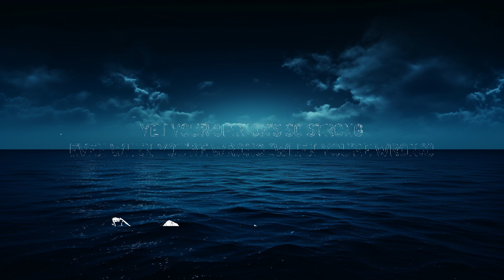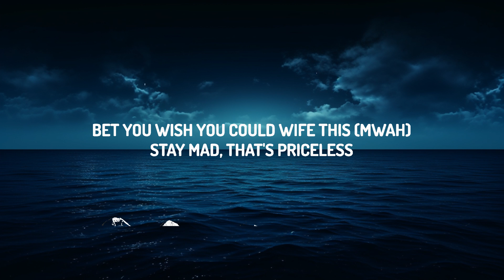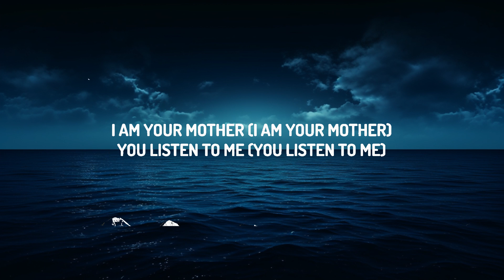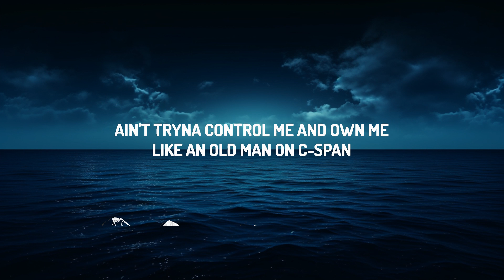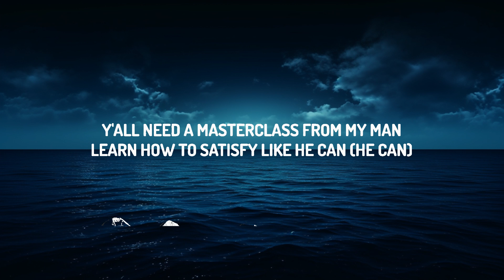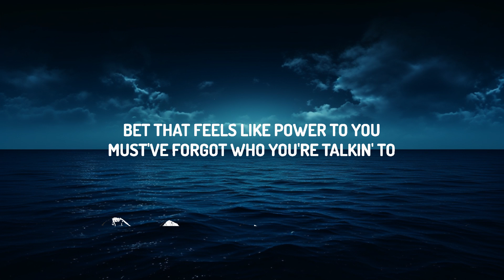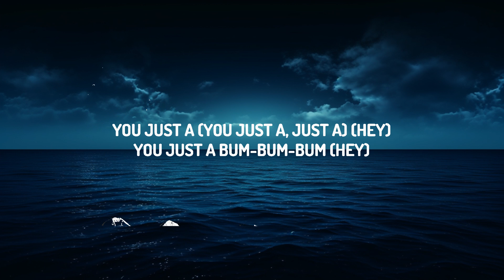Meghan Trainor - Mother (Lyrics) "i am your mother you listen to me" | lyrics Zee Music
(Lyrics):
[Intro]

Mother